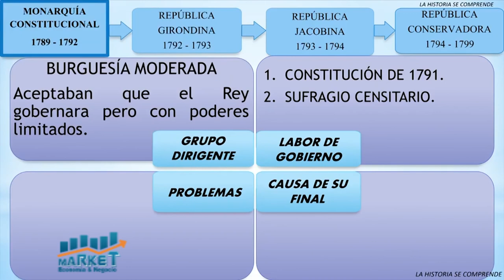Market, Economia y Negocios, 1 de Marzo 2021, B-1